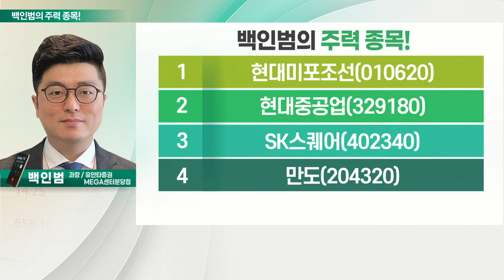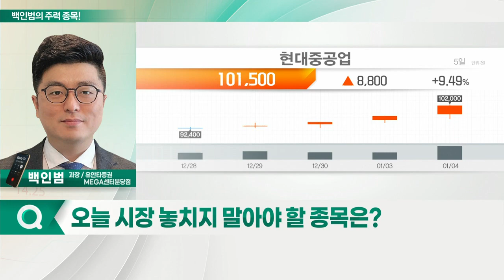현대미포조선, 현대중공업, SK스퀘어, 만도_백인범의 주력 종목 (20220105)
1. 현대미포조선(010620)
2. 현대중공업(329180)
3. SK스퀘어(402340)
4. 만도(204320)

- 조선업황 회복 시 가장 민감한 반응
- 중형 선박 건조기업… 빠른 시황 개선 반영 가능
- 친환경 연료 관련 수주 가능한 장점
- 독보적 실적 개선 통해 업종 내 최선호주

- 임금 청구소송 패소·오버행 이슈… 주가 하락
- 충당금 감안해도 주가 상승 여력 충분
- 친환경 관련 모멘텀 장기적으로 기대